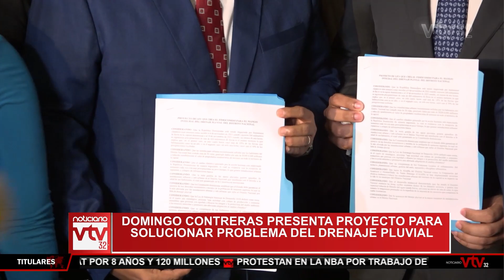Ecuador en "conflicto armado" contra el narco tras arremetida que deja unos 10 muertos